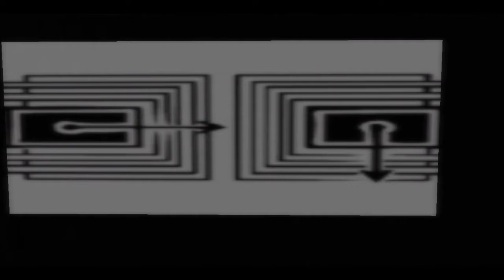Think Different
We the OPZ Tribe will set up base here.After traveling many sims ,think we have found a base to build on.